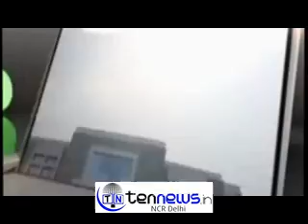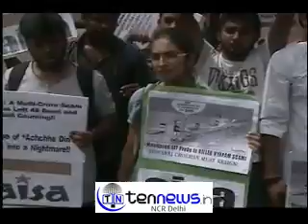Aisa NGO protested against Shivraj Singh Chauhan over Vyapam Scam at Jantar Mantar